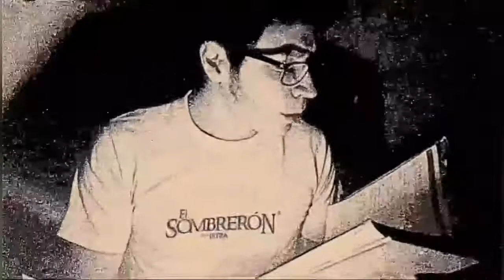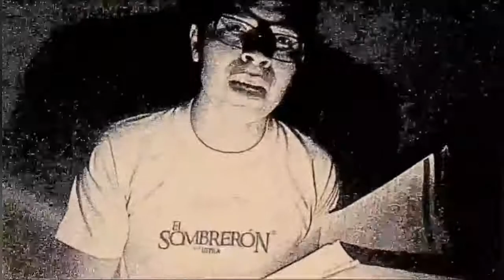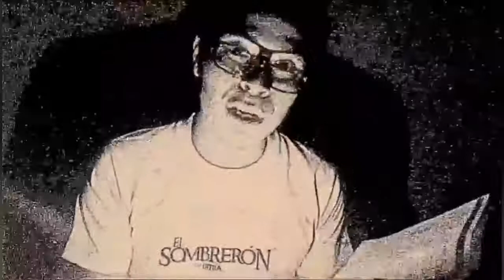La Leyenda de El Sombreron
Noches de Leyendas 1 - ¡Bienvenidos pasajeros del Expreso del Miedo!
Esta es la Historia de un pequeño personaje que le gusta seducir a las mujeres, trenzarles el cabello y ganarse su alma.

¡SIGUENOS! en nuestro instagram expresodelmiedogt